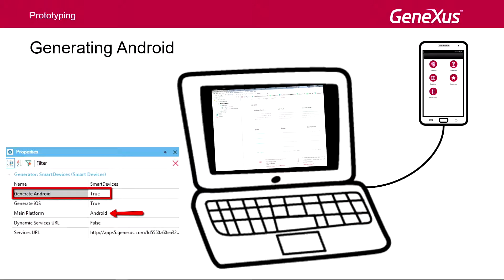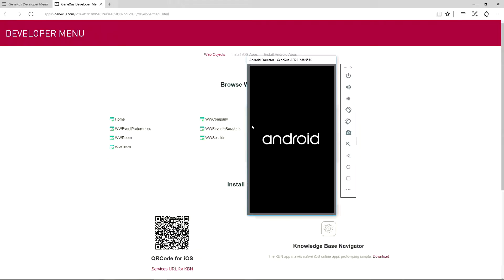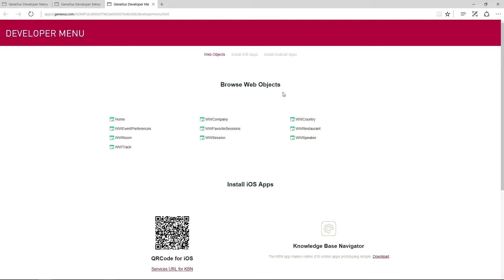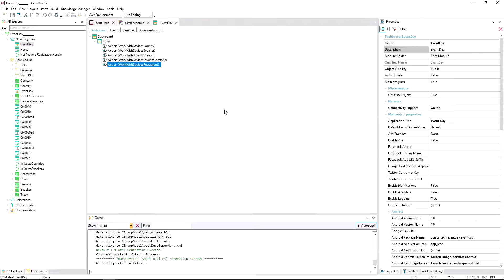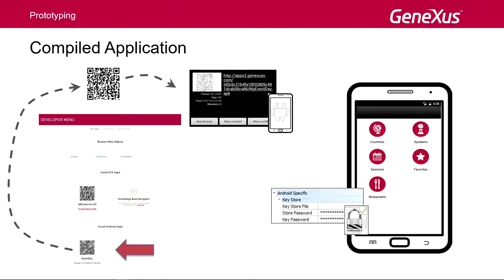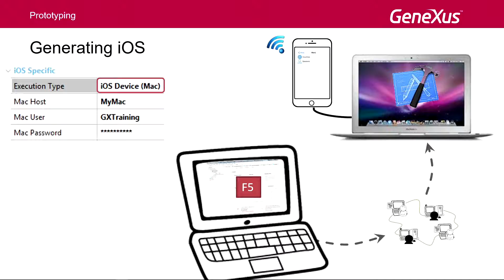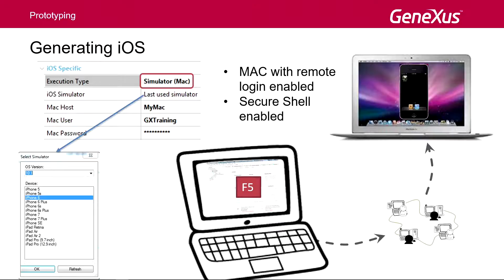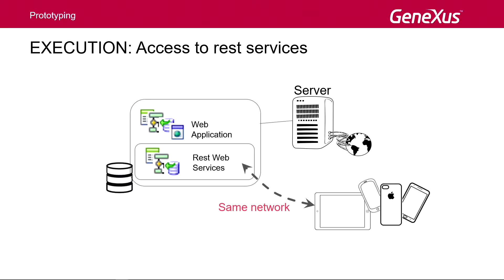Prototipado y ejecución de aplicaciones móviles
GeneXus nos provee diferentes mecanismos para prototipar fácilmente una aplicación para Smart Devices, ya sea usando emuladores o ejecutando directamente en el dispositivo, dependiendo de la plataforma mobile elegida.